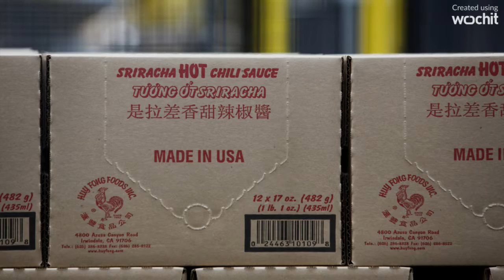OMG There's A Fire In Your Lunch Pail! Sriracha Hot Sauce To-Go Packets Now Available!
What a decade this has been: gas is cheap, jobs are mostly plentiful, and now, you will be able to get packets of Sriracha hot sauce — the only hot sauce that matters — to go. According to Sriracha2Go.com, you can now get a 50-pack for $14.99, or a 200-pack for $34.99. Sriracha itself has an amazing history. It was created in the early ’80s by David Tran, a Vietnamese refugee who’d fled to California following the Vietnam war. His recipe was based on a hot sauce created in Si Racha, Thailand that spread across southeast Asia.